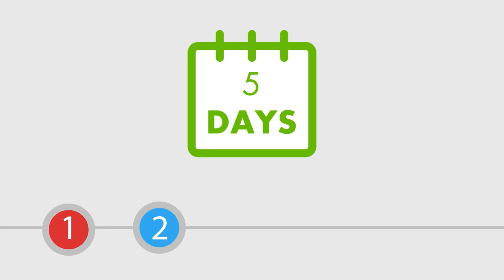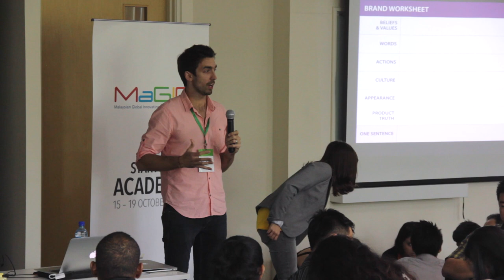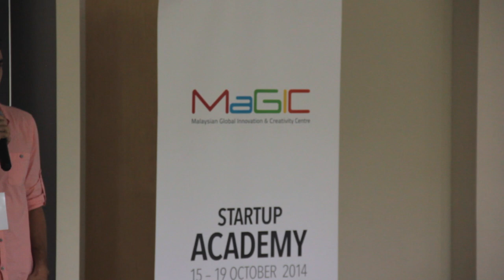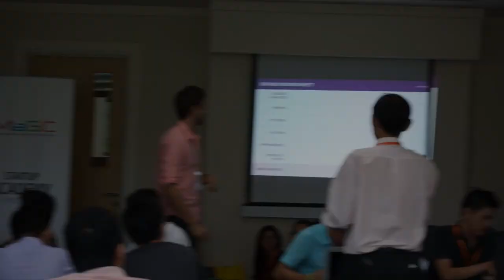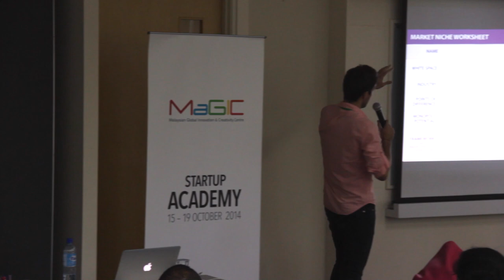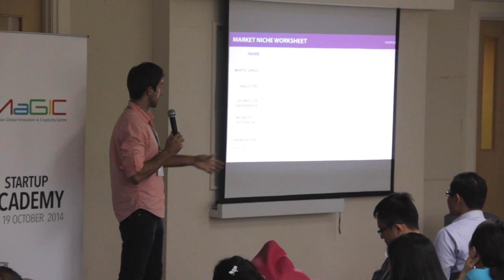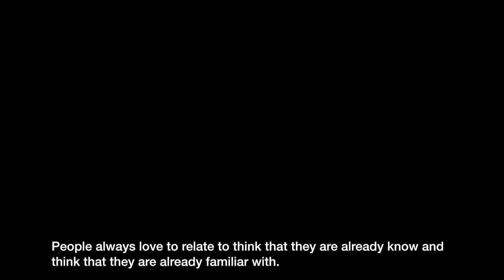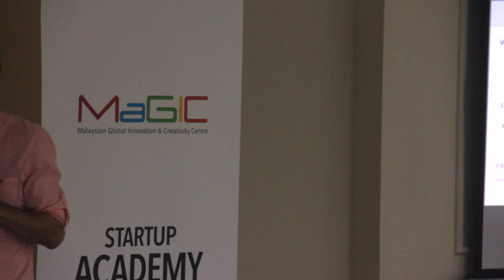MSA Launch 2014 - Cezary Pietrzak - Building A Foundation For Growth (Part 1 of 2)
The speaker is Cezary Pietrzak. He is a tech entrepreneur, creative marketer and growth strategist. He currently runs Cezary & Co, a consultancy that helps startups grow through a mix of human-centric insights and quantitative analysis. He founded travel startup Wanderfly and it was later acquired by travel giant, TripAdvisor.

Key Takeways :
- Articulate what makes your startup unique and special
- Define and monopolize your market niche
- Develop rich, multi-dimensional customer personas
- Develop compelling messaging that resonates with customers
- Identify key moments and places where your customers spend their
  time

The MSA Launch is a 5-day event aiming to provide an introduction to MaGIC Academy. It is presented as a condensed version of how MaGIC Academy is going to contribute to you and the startup community. You will be able to experience a series of workshops, skill and sharing knowledge opportunity, and mentoring with our selected network of mentors.